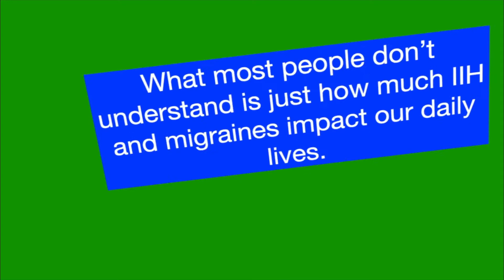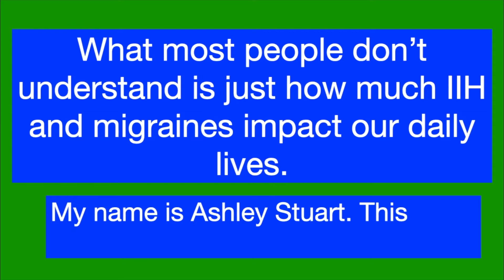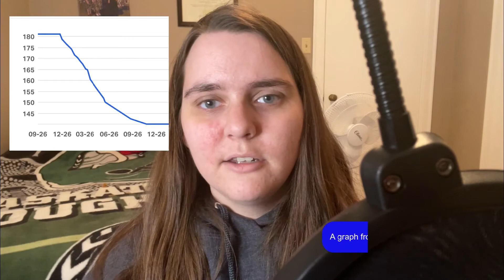Weight Loss | It Is Not As Easy As You Think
Hey everyone! As I get closer to the possibility of remission with IIH, which I think is due to weight loss, the more I think that weight loss as an avenue to helping those with IIH should be considered just as hard as some of the other paths that patients with IIH have to go down. I explain why in this video and stress that weight management is a lifelong struggle and that weight loss should not be dismissed as easy because it seems like it should be so easy to not only do but to maintain.

To my subscribers: I apologize that this video is so late but due to a significant power outage in my area yesterday, I was unable to get this video uploaded in time. If you aren't, I strongly encourage you to follow me on my other social media platforms so I can keep you all informed of any changes to the upload schedule that may occur. Thank you for sticking with me.

Are you new to my channel? My name is Ashley Stuart.

I make content about living with Idiopathic Intracranial Hypertension more commonly known as IIH. You may have heard this condition referred to by its older names either Pseudotumour Cerebri or Benign Intracranial Hypertension.